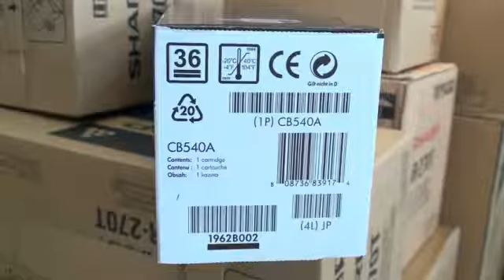HP CB540A Toner Cartridge for CLJ CP1215 black 125A401